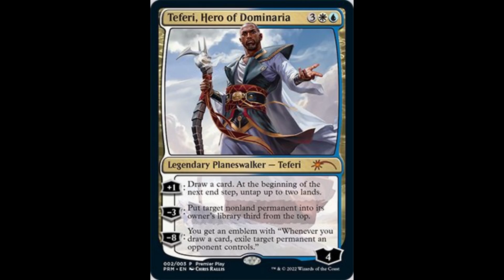Aragorn is Black Now, because Americans are Dumb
My opinion as a south american brown guy.